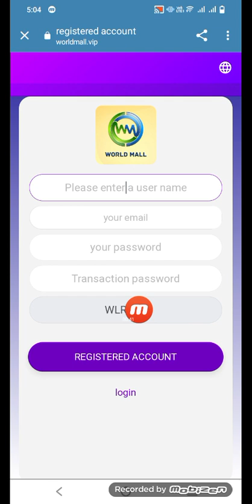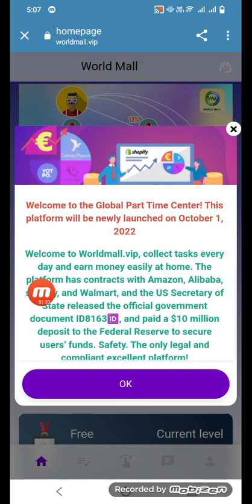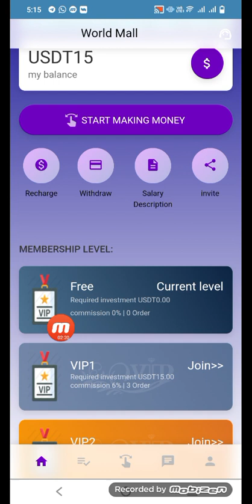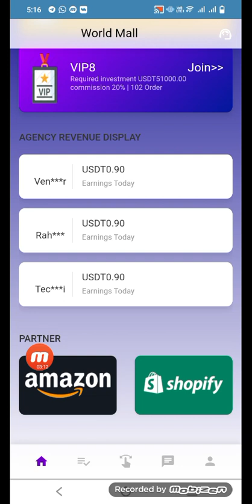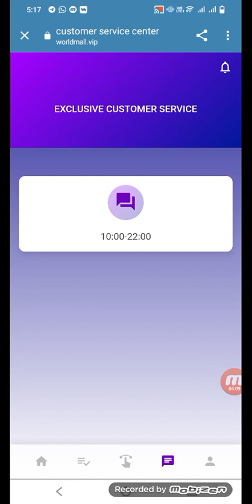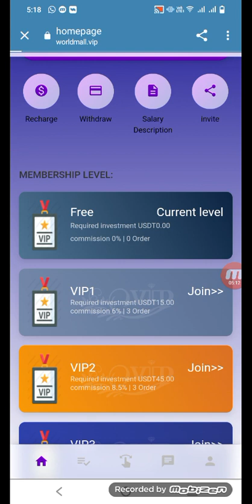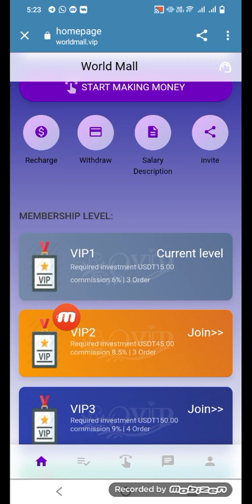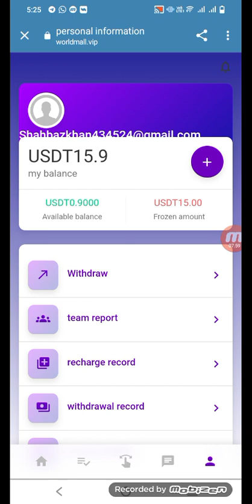New Earning Apps 2022 🔥| Best Earning Apps 2022 | Make Money Online | Best Paytm Cash Loot Apps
🤑 Best Cashback Apps 2022 | How to Make Money Online 2022😍 | Make Money Online 2022✅

🔥🔥🔥New online earning platform launched on October 1, 2022🔥🔥🔥

advertising content

Welcome to the Global Part Time Center! The platform will go live on October 1, 2022.
All members who register an account with the company can get 10USDT reward, and recharge 5USDT to activate the account to upgrade to vip1. After the upgrade is successful, you can do tasks and earn part-time commissions!

🆕🆕🌐The platform was officially launched on September 23, 2022, signed contracts with Amazon, Alibaba, shopify, walmart, the US Secretary of State issued the official government document ID8163🆔, and paid a deposit of 10 million US dollars to the Federal Reserve to ensure the funds of users. Safety. It is the only excellent platform that is legally compliant and will not close the website!

🙻️Mission Resounds♻️:
🕐New York time: (12:00 PM)
🕐 New Delhi time: (9:30 PM)
🕐Delay time: (10:00 PM)
🕐Italian time: (6:00 PM)
🕐 Moscow time: (8:00 PM)
🕐 Pakistan Time: (9:00 PM)
🕐Iran Time: (7:30 PM)

The amount of LV1 is 15USDT, the daily commission is 6%, the daily income is 0.9USDT, and the monthly income is 27.
The amount of LV2 is 45USDT, the daily commission is 8.5%, the daily income is 3.8USDT, and the monthly income is 102.
The amount of LV3 is 120USDT, the daily commission is 9%, the daily income is 10.8USDT, and the monthly income is 324.
The LV4 amount is 500USDT, the daily commission is 9.5%, the daily income is 47.5USDT, and the monthly income is 1425.
The amount of LV5 is 1200USDT, the daily commission is 10%, the daily income is 120USDT, and the monthly income is 3600.
The amount of LV6 is 3500USDT, the daily commission is 15%, the daily income is 525USDT, and the monthly income is 15750.
The amount of LV7 is 12000USDT, the daily commission is 19%, the daily income is 2280USDT, and the monthly income is 68400.
The amount of LV8 is 51,000USDT, the daily commission is 20%, the daily income is 10,200USDT, and the monthly income is 306,000.

Share the link, invite friends to join Worldmall.vip, and enjoy team benefits.
Team members deposit 1000USDT, you will get 120USDT team income. 12% bonus
Members of team B deposit 1000USDT, and you will get 50USDT team income. 5% bonus
Members of team C deposit 1000USDT, and you will get 30USDT team income. 3% bonus

Today New Earning Apps 2022
paytm app to earn cash
free paytm cash paytm cash
new earning app free
PayTM Cash

instant paytm app to earn cash
paytm app to earn cash income
best paytm cash earning app
today's new earning app
money app today
earn app